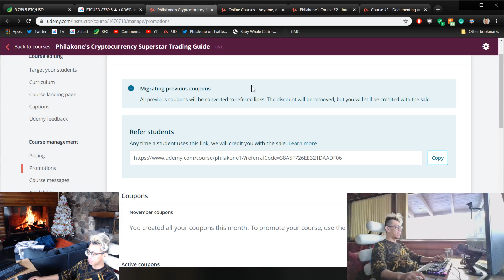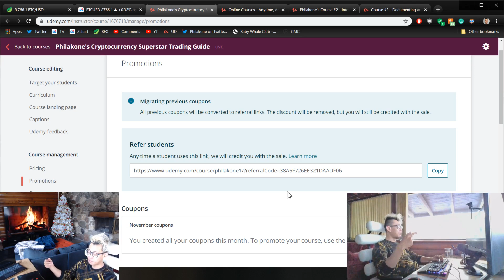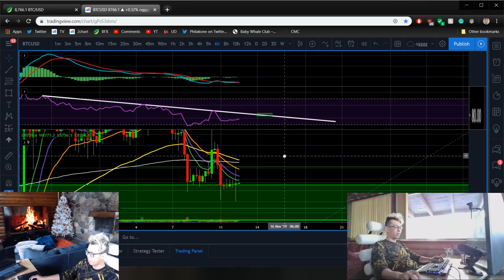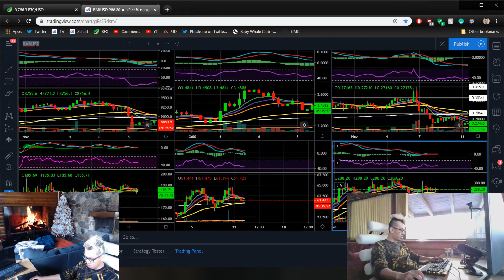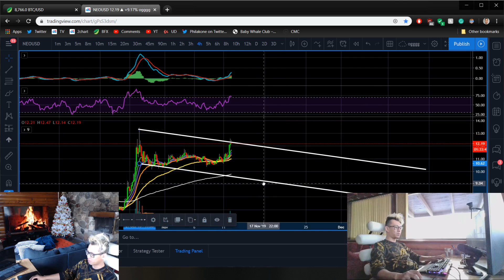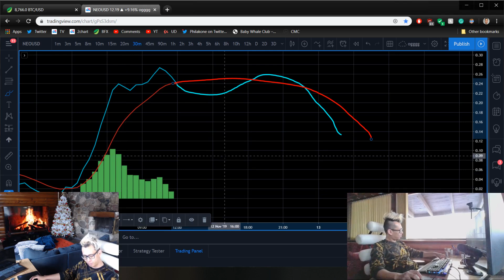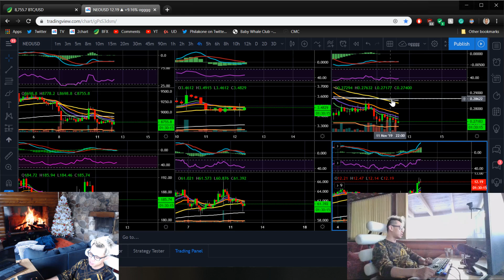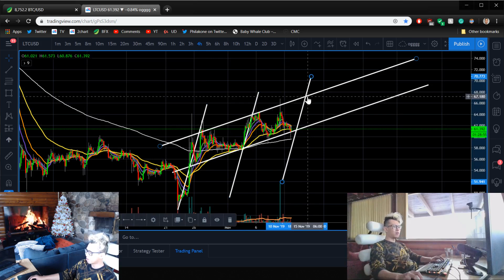Nov 12th Morning Scanning - BTC, NEO, LTC, ETH, EOS, XRP Summary - What's My Pick Today?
- Check out the baby whales!

I offer 3 courses that can catalyze your learning. I've amassed a following due to my consistent track record, profits, and ability to teach. Please consider taking them.

It shows my trading style with intermediate to advanced strategies you've seen me use while live trading. It also has a high emphasis on trading psychology.
To purchase, use password: philakone